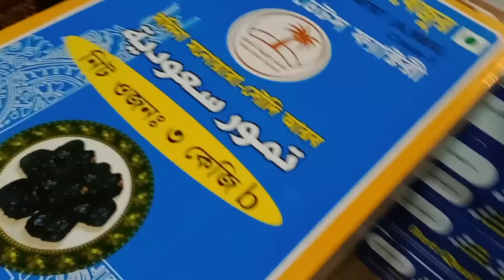৩ কেজির আজোয়া খেজুর ক্রয় করুন অনলাইনে | Khajur price in bd 2022 | Dhaka xyz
আপনারা অনেকেই অনুরোধ করেছিলেন  এই রমজানে  খাওয়ার জন্য খেজুর   ক্রয় করতে  পারি এমন একজন ব্যক্তির সন্ধান দেওয়া ,

নিচের দেওয়া নাম্বারের সাথে যোগাযোগ করবেন আশা করি উনার কাছ থেকে আপনারা খেজুর ক্রয় করতে পারবেন

এই নাম্বারে 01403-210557 আশরাফুল ভাই
আপনার ঠিকানা সহ মেসেজ করুন এই ফেসবুক পেজ ফলো করে মেসেজ করুন আপনাকে উত্তর দেয়া হবে

উনি একজন প্রফেশনাল অনলাইন ব্যবসায়ী  আপনার যে কোন ধরনের পণ্য অর্ডার করলে উনার কাছ থেকে পেয়ে যাবেন.  খেজুর সহ বিভিন্ন ধরনের পণ্য বিক্রি করে থাকে: :খেজুর  ,তিন ফল , গাওয়া , ড্রাইফুড  TANG সহ বিভিন্ন আইটেম পেয়ে যাবেন

ব্যবসা করার জন্য ক্রয় করতে চলে আসুন বাদামতলী আল্লাহর দান খেজুর শোরুমে

 ঢাকা শহরে সকল ধরনের পাইকারি মার্কেট এর সন্ধান এবং সবথেকে কমদামে পছন্দের পণ্যটি খুঁজে পেতে এবং প্রতিনিয়ত পছন্দের পণ্যের আপডেট  দাম  ও কোয়ালিটি জানতে এখনি সাবস্ক্রাইব করুন  Dhaka xyz ইউটিউব চ্যানেল। যুক্ত হতে পারেন আমাদের ফেইসবুক পেইজে।

আল্লাহর দান খেজুর
হাজী আফসার  মার্কেট বাদামতলী ঢাকা